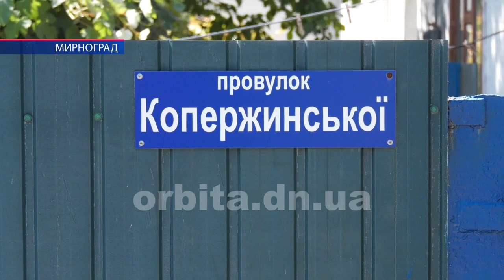Дороги у приватному секторі Мирнограда облаштовують за підтримки ПРАТ «Донецьксталь»